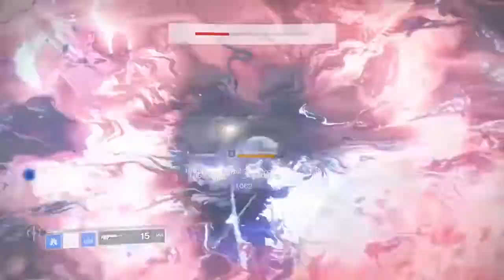The line between Light and Dark is so very thin...